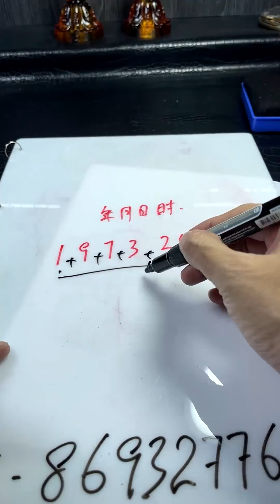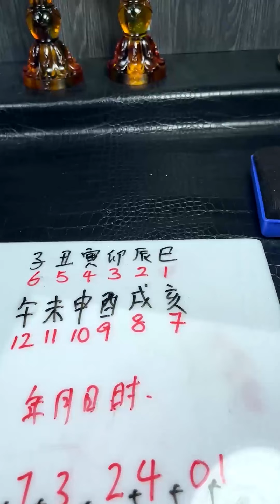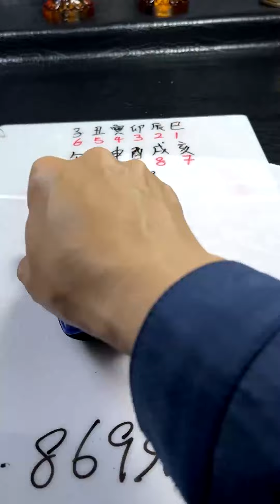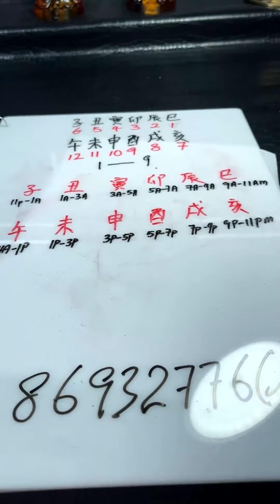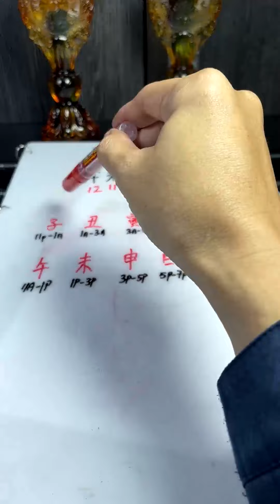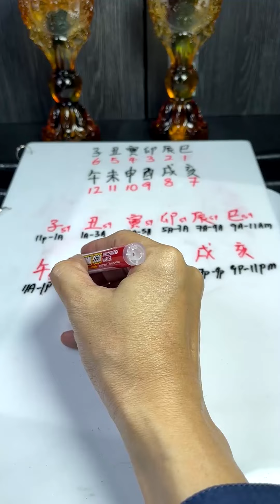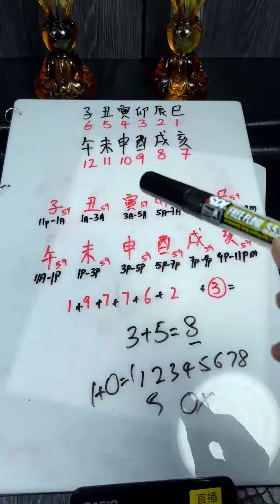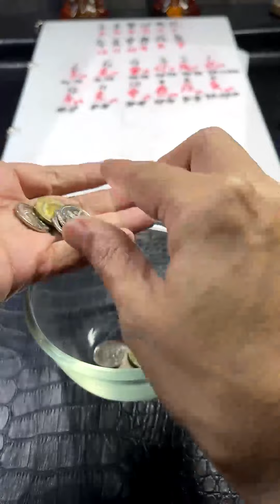【梁大师谈玄武小阵法(运气顺)】30-10-2022 Fb Live Seminar (Fb直播讲座) - KX Master Neo [梁賑彏(正觉)风水命理大师](新加坡风水师)